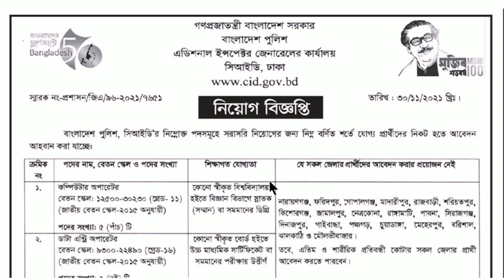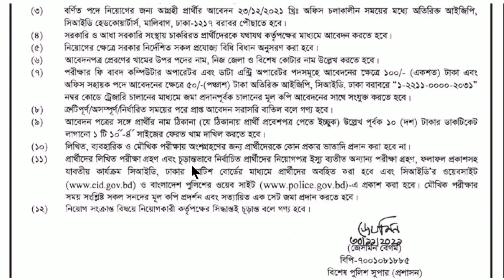বাংলাদেশ পুলিশ 🔥 CID তে বিশাল নিয়োগ প্রকাশ ২০২২ || Bangladesh police cid job circular 2022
☞সৈনিকের মাঠে কি কি কাগজপত্র নিয়ে যেতে হয় এবং কোথায় পাবেন কাগজপত্র গুলো⇨

পুলিশ কনস্টেবল নিয়োগ
police job circular 2021
পুলিশে নতুন নিয়োগ 2021
Bangladesh Police CID Job Circular 2022
বাংলাদেশ পুলিশ CID তে নিয়োগ বিজ্ঞপ্তি ২০২২